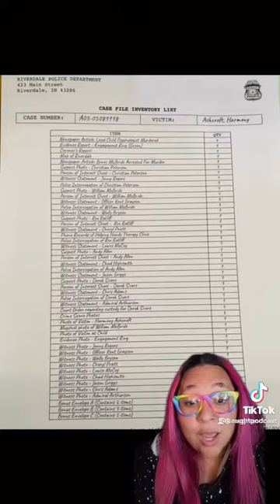Credits to caughtpodcast Child psychol was murdered